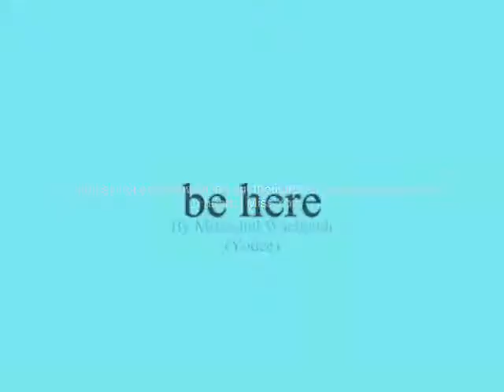be here ,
do.
do so
Money is an excellent servant, but the host
very bad.